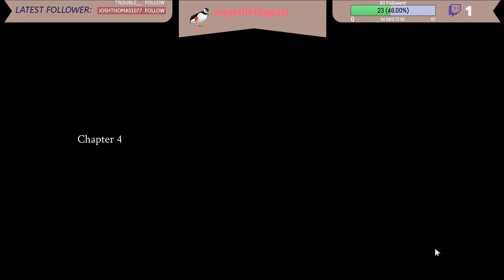Your Virtual Therapist | Eliza (Part 2 of 3)